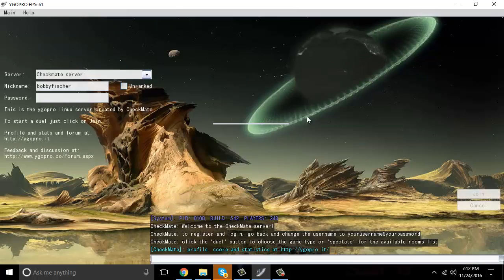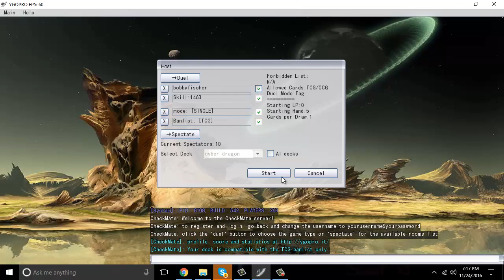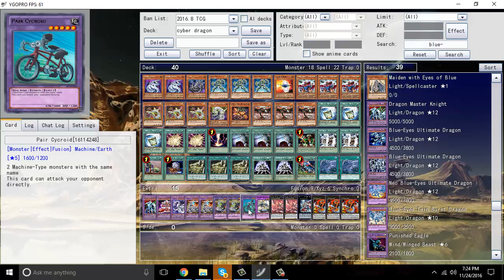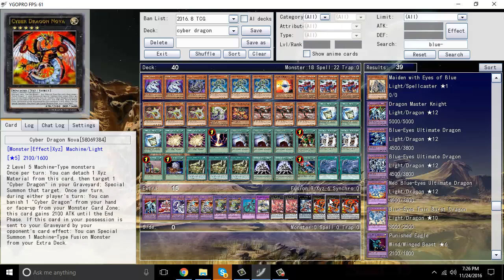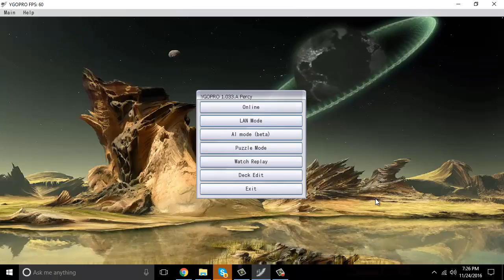Yu-Gi-Oh! Live Duels - Cyber Dragons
one of my favorite decks. profile in the end..